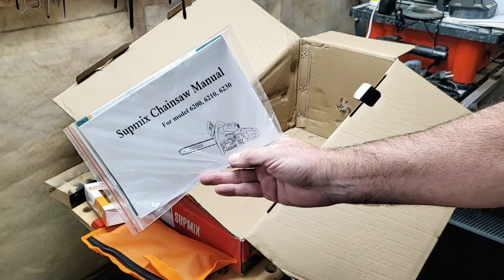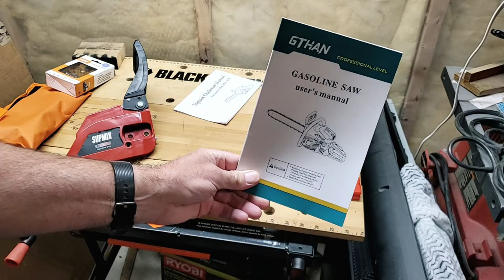Real-Life - $200 Amazon Supmix 6210 Generic 20" 60cc Chainsaw Build and Test Run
We had a storm around here that did a lot of property damage in the area, lots of trees down , broken fence, in my case. Anyway, chainsaws and generators became the wanted commodity over here, so I've purchased both. In this video you will see the unboxing, assembly, fill, and test run of a generic "20 60cc chainsaw. I needed something quick and effective for cutting down my broken fence posts and getting them ready for disposal. Let's see how things went in this video.

Link to the Chainsaw:

Gas Chainsaw,60 CC Gas Chainsaw Handheld Cordless Petrol Chainsaws,2 Cycle Gasoline Engine Professional Powered Chainsaws with 20-Inch Guide Bar Tree Cutting Tool for Farm Garden and Yard : Amazon.ca: Everything Else